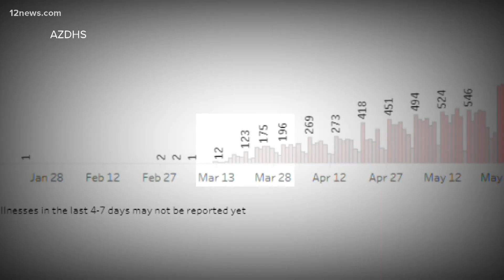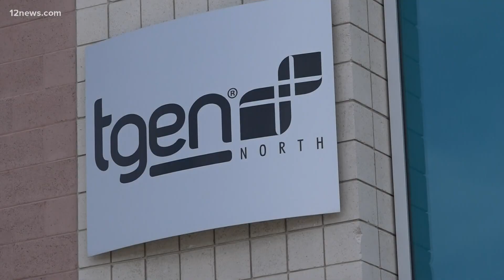Particular strain of COVID-19 may spread more easily, be less deadly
The Translational Genomics Research Institute has been studying the mutation, named D614G, for months now.